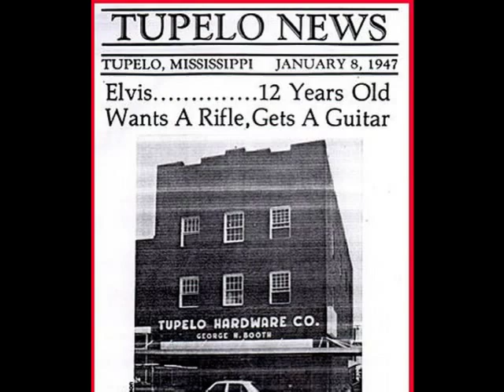Porch Swing in Tupelo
Elton John's "Porch Swing in Tupelo", a great tribute to Elvis